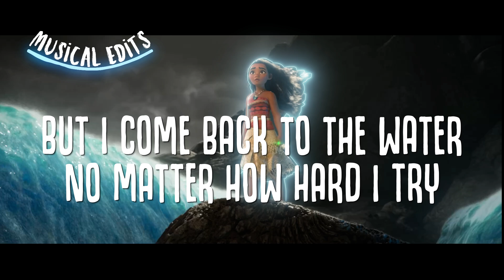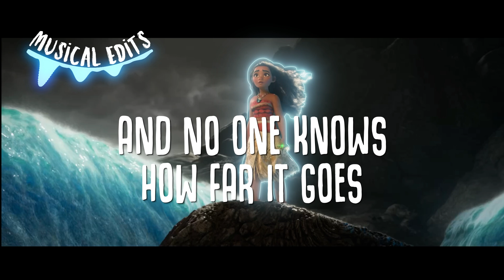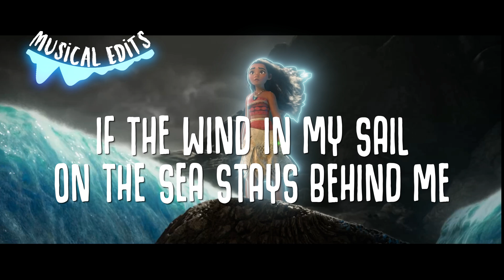How Far I'll Go Song (Lyrics) | Moana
how far I'll go lyrics
Moana how far i'll go lyrics
Moana songs

How Far I'll Go (From "Moana"/Alessia Cara Version)
Alessia Cara

* Video editing, transition and overlays belongs to me ✌

how far i'll go aulii cravalho
how far i'll go aulii cravalho livee
how far ill go auli'i cravalho and alessia cara
how far i'll go auli'i cravalho lyrics
how far ill go aulii cravalho karaoke
how far ill go auli
how far i'll go auli'i cravalho audio
how far ill go auli'i cravalho oscars
how far i'll go auli'i cravalho topic
how far ill go aulii

how far i'll go alessia cara
how far ill go alessia cara lyrics
how far ill go alessia cara karaoke
how far i'll go alessia cara whatsapp status
how far ill go alessia cara and aulii cravalho
how far i'll go alessia cara instrumental
how far ill go alessia cara reaction
how far i'll go alessia cara slowed
how far i'll go alessia cara remix
how far ill go alessia cara karaoke lower key

moana songs you're welcome
moana songs we know the way
moana songs karaoke

how far ill go karaoke
how far ill go moana
how far ill go alessia cara
how far ill go cover
how far i'll go piano
how far il go lyrics karaoke
how far i'll go rock cover
how far i'll go song
how far ill go reprise

moana songs
moana full movie 2016
moana animated movie
moana full movie 2016 in hindi dubbed
moana movie
moana how far ill go lyrics
moana 2
moana who you are song
moana theme song
moana trailer